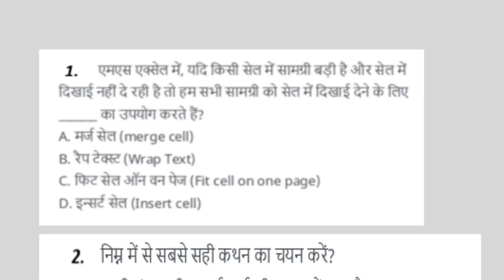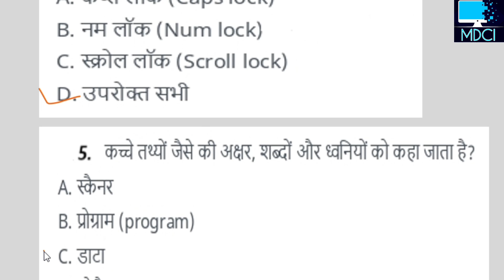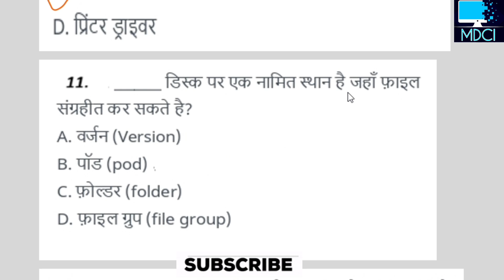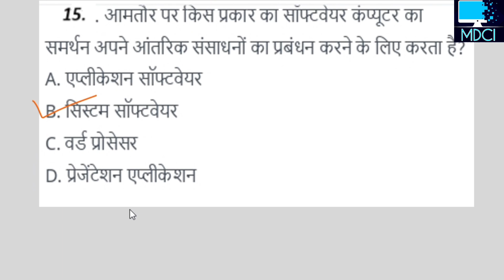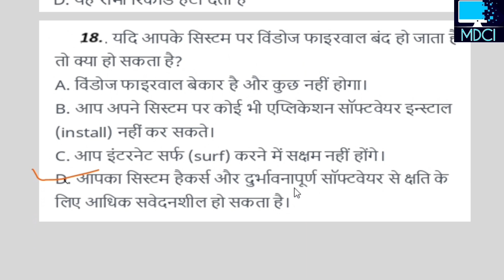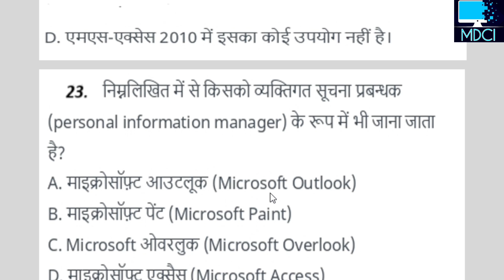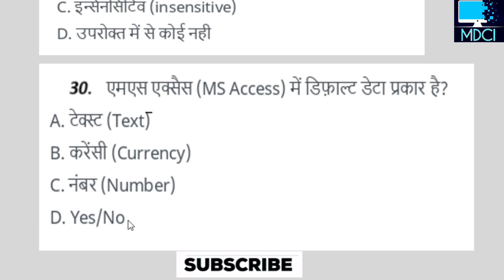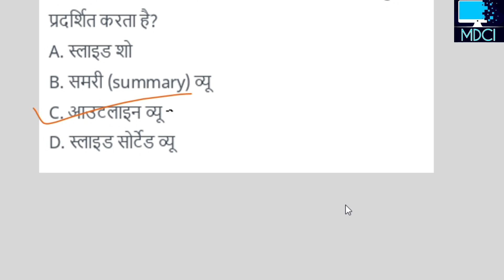Rscit paper 6 oct.